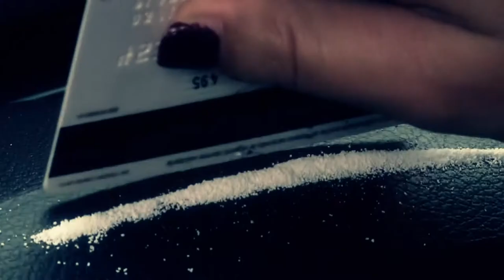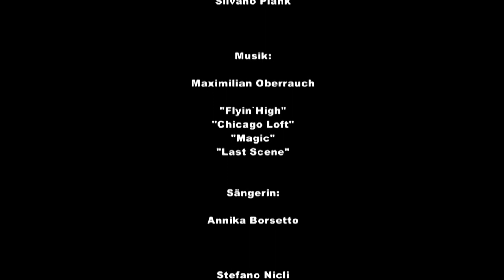Der Schatten des Glücks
Kurzspielfilm   -  short fiction

Der Schatten des Glücks  -  „The Shadow of happiness“

Cast:  Michaela Moser  (Michaela) – Manfred Andergassen – Judy Gang (Sandra)

– Judy Gang (Sandra)
Musik: Maximilian Oberrauch  „Flyin´High“ -  „Chicago Loft“ – „Magic“ -  “Last Scene”
Sängerin: Annika Borsetto
Stefano Nicli  “Elixier One”
Spielzeit: 05´00´
Inhaltsangabe: Michaela macht kurz Rast während der Fahrt zur Disco und nimmt dabei Drogen zu sich. Plötzlich ändert sich radikal Ihre Situation wenn Ihr schlecht wird. Ein Mann hört Ihre Schreie und kommt zur Hilfe. - Neue Szene, Michaela ändert die Situation.
Synopsis:  Michaela makes a short break while driving to the disco and takes drugs. Suddenly, your situation changes radically ...
when she get sick. A man here screeming and come for help. - New sequenze change situation.